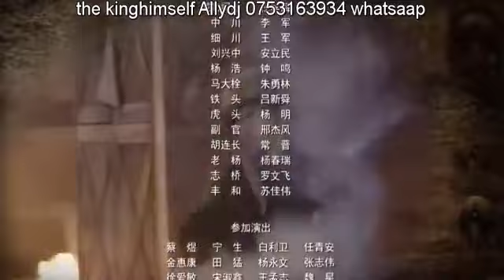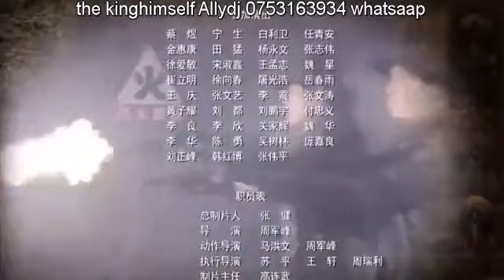LIGHT AND SHADOW EP 66 IMETAFSIRIWA KISWAHILI BY DJ STEAL